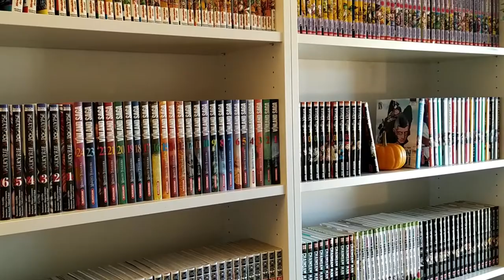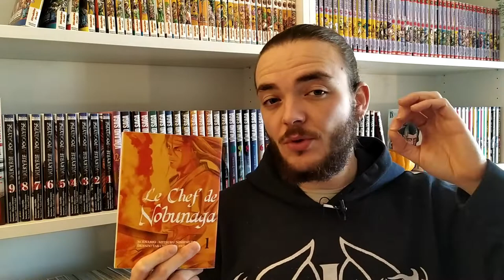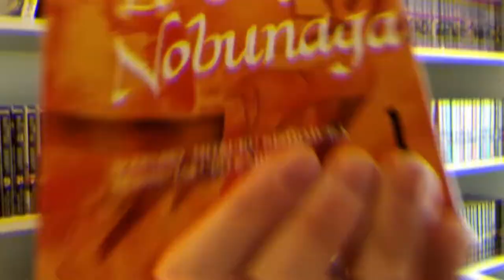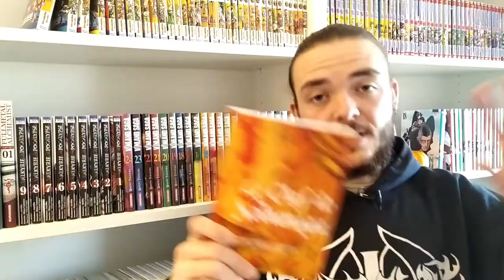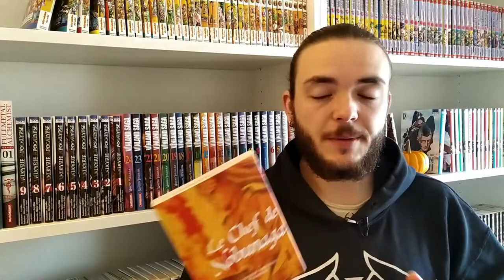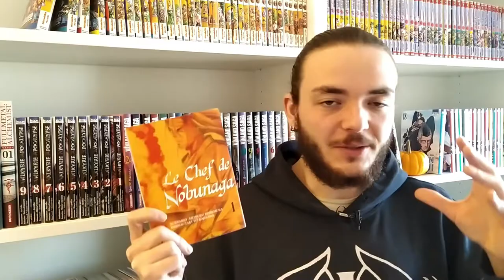Découverte T.1 : Le chef de Nobunaga ! (ça donne faim)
Bienvenue sur la chaîne Kazoo Mangas !
Aujourd’hui la recette c'est : de l'histoire, des beaux dessins et d'la bouffe !

// Ouais j'ai un cheveu dans la barbe \\